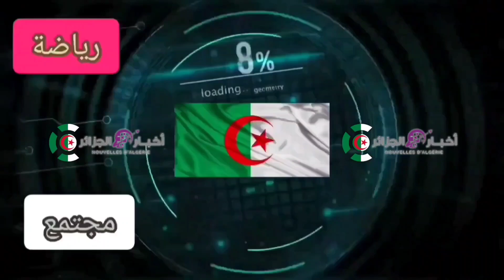ملعب زبانة🔹تصميم أحد المبدعين الجزائريين لكيفية تطوير ملعب أحمد زبانة و ملاعب التنس المجاورة له 🇩🇿